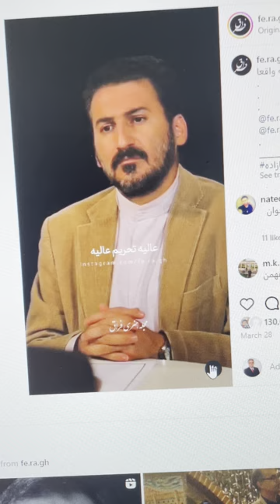Mardom TV - USA ​تلویزیون مردم - آمریکا * * * ​تحریم خوب است ! تحریم بد است